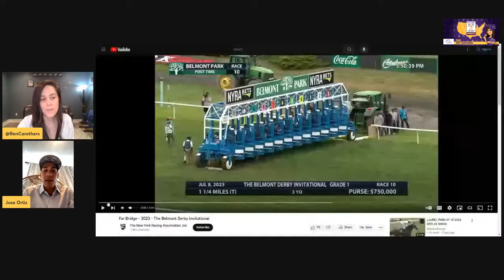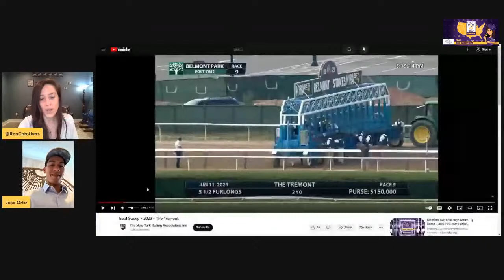FutureStarsForecast: Jose Ortiz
Eclipse and Espy award-winning jockey Jose Ortiz joins the Future Stars Forecast LIVE this Tuesday, 7/25, at 4:30pmET. We'll update fans on how he's feeling following a recent spill, find out what's next, and get the scoop on some hopeful stars in the making!